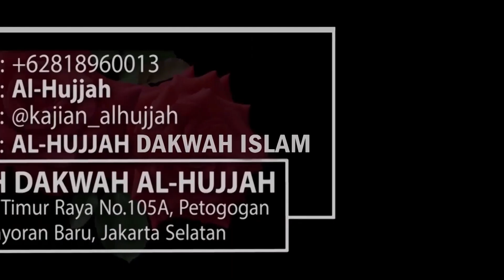4 Perkara Yang Ditanya Di Akhirat || Ust. Abu Hurairah Rusdi, MA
AMAL SHOLEH :

- DONATUR TETAP DAKWAH & PENGHAFAL QUR'AN :
Yukk Jadi Donatur Tetap Perjuangan Dakwah & Penyebaran Islam serta Kaderisasi Penghafal Qur'an

- DONASI PERPANJANGAN KONTRAKAN RUMAH DAKWAH AL-HUJJAH
Dibutuhkan per Tahun : Rp. 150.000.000,-

- WAKAF KARPET MASJID AL-ISTIQAMAH melalui :
Update terkumpul per 9/2/2023 : Rp. 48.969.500,-
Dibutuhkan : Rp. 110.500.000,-